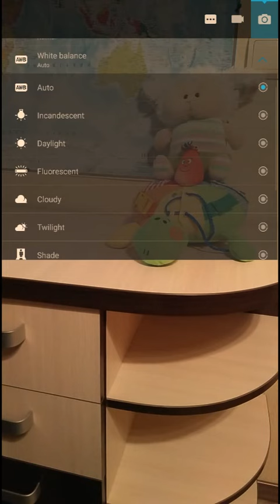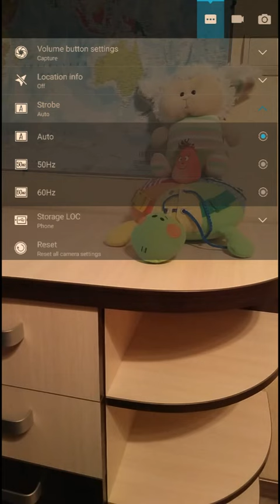Snapit Camera 5.0.161 interface